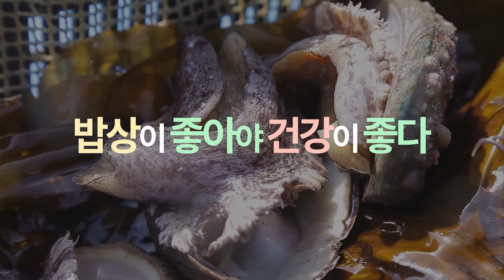전복을 이렇게도 먹어요 1Kg 41,000원 을 30,000원 10명에게 저렴하게 팔아요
전복을 전복장으로 먹어 봤습니다. 밥과 함께 먹었는데 정말 괜찮아요 그리고 전복장을 이렇게 힘든 과정이 있었는지 촬영하면서 알았어요
특히 전복 이빨은.
전복장 1킬로그램이 택배비포함 41,000원 인데 30,000원으로 구입이 가능합니다.